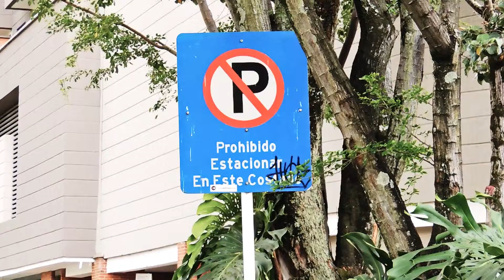#9006, Aviso de prohibido el parque señalizacion en calle tilt up [Efectos], Aviso y señalizacion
Descripción del Clip: aviso, señalización, ciudad, prohibido, parquear, parqueo, no, denegado, autos

Y Bienvenido,